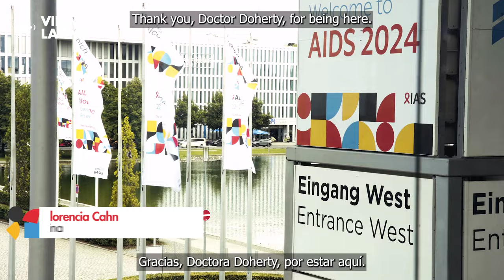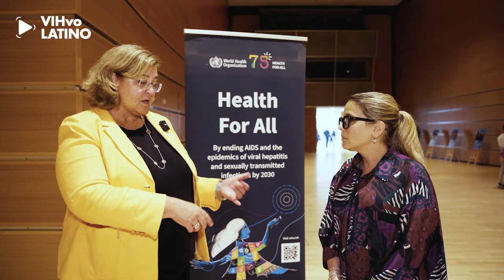Nuevas guías de la OMS para el VIH y otras ITS en AIDS 2024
¿Cuáles son las nuevas pautas que la OMS recomienda para dar respuesta al VIH y otras ITS? Conocé el resumen realizado por Meg Doherty y y Florencia Cahn en la cobertura VIHvoLatino para AIDS2024

The new WHO guidelines for HIV and other STIs in AIDS 2024

What are the new recommendations that WHO advises for addressing HIV and other STIs? Check out the summary by Meg Doherty and Florencia Cahn in the VIHvoLatino coverage for AIDS2024